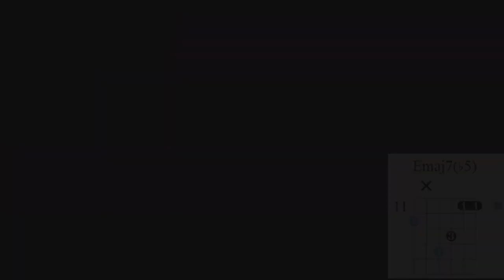Math Rock Chord That Hurt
Hey there, Steve here. I was inspired to make these chord progressions after learning some drop maj7 chord voicings that sound really awesome.